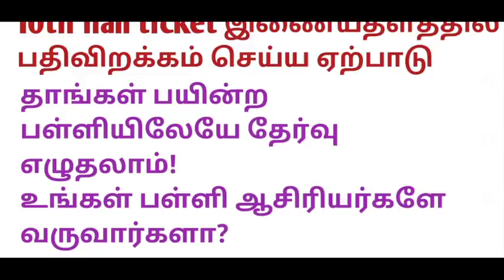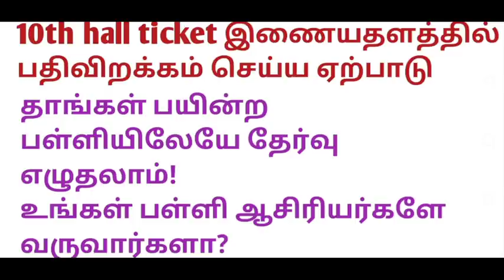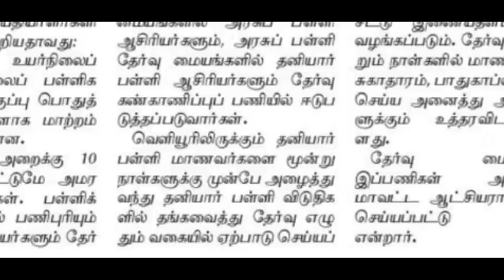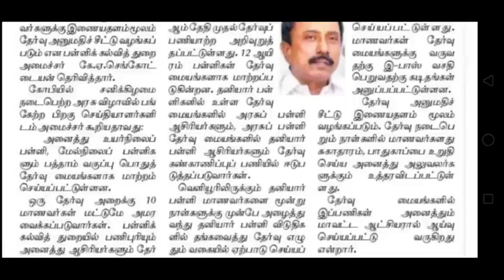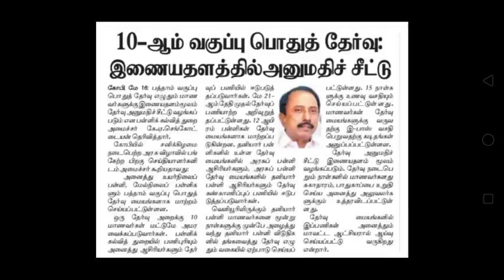10th hall ticket இணையதளத்தில் வெளியிடப்படும்.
How to get Centum in 10th English